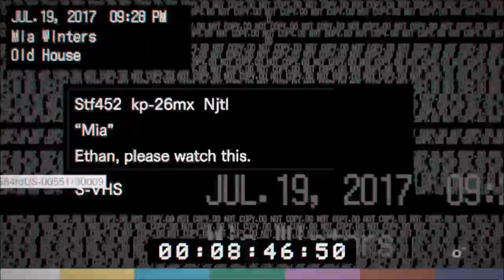【バイオハザード７・グロテスクver.実況】実況動画・第二部－３：ゾイルートを考察しながら攻略